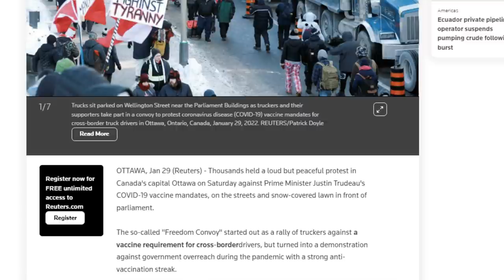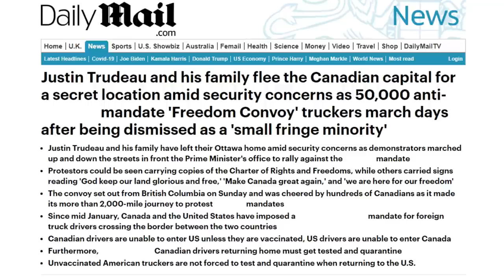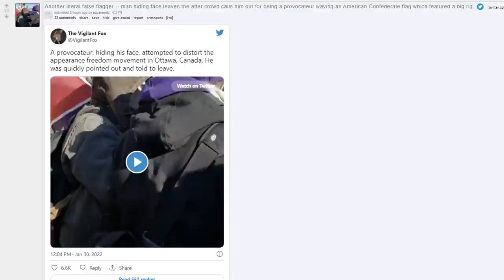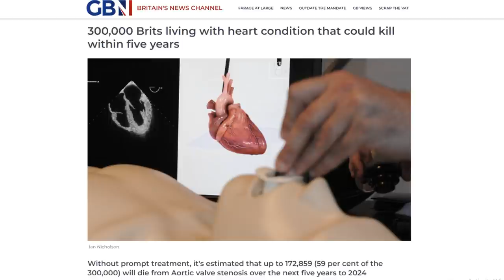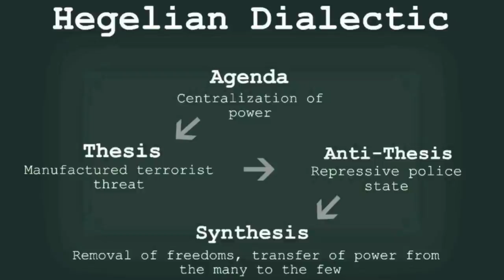Canadian Trucker Protest - FALSE HOPES!?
00:00 - I need some avatar coochie
00:20 - Back to business
00:48 - More fearmongering?
02:00 - a sMaLl fRiNgE mInOriTy
02:48 - HURR DURR
03:54 - wow so mysterious
04:47 - False hopes?
05:58 - They've had plenty of practice
06:39 - Thanks for joining